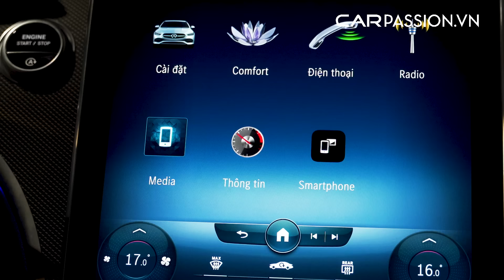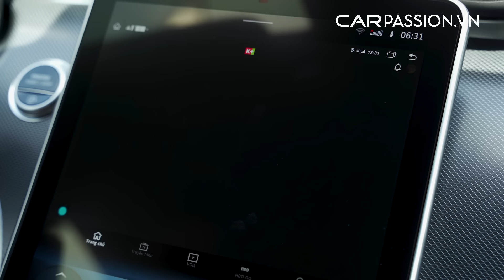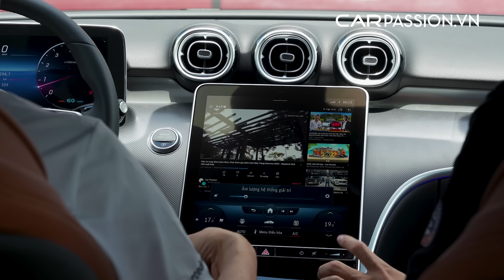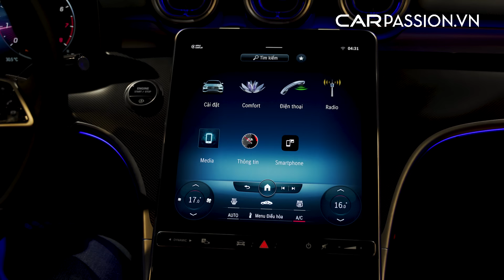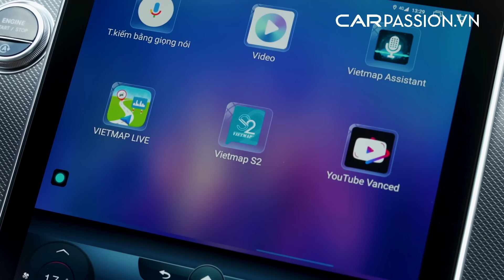Cùng chuyên gia Mercedes-Benz đánh giá Vietmap BM9 gắn trên C-Class và S-Class thế hệ mới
Cùng chuyên gia Mer đánh giá Vietmap BM9 gắn trên Mercedes-Benz C-Class thế hệ mới" tiểu S-Class" Anh Vĩnh Nam là chuyên gia về Mercedes-Benz tại Việt Nam có hơn 20 năm kinh nghiệm kinh doanh và tư vấn đến khách hàng về dòng xe Mercedes Benz và video này chúng tôi sẽ “unbox” sản phẩm giải trí chuyên dùng cho các dòng xe sang đời mới, trong đó Mercedes C-Class và S-Class mới.

Tham khảo thêm về thông tin sản phẩm Vietmap BM9 tại đây